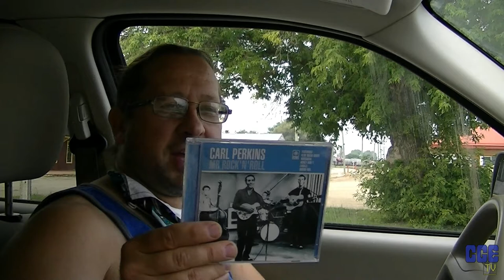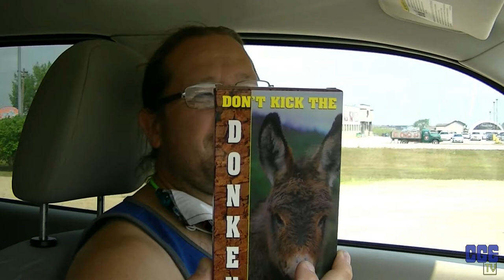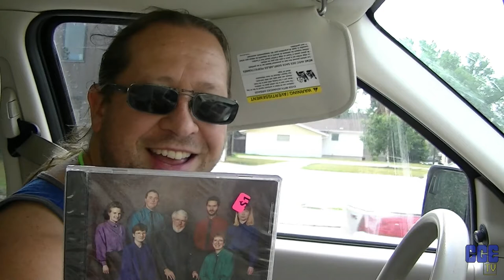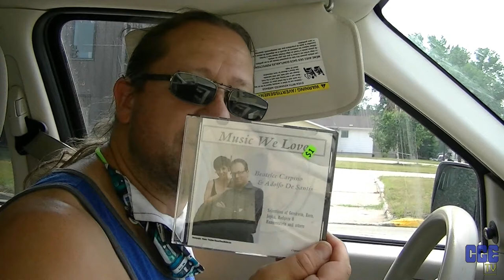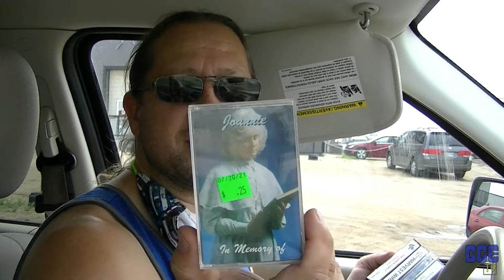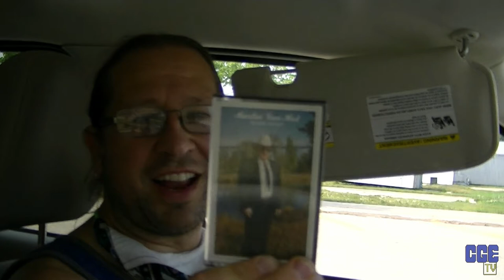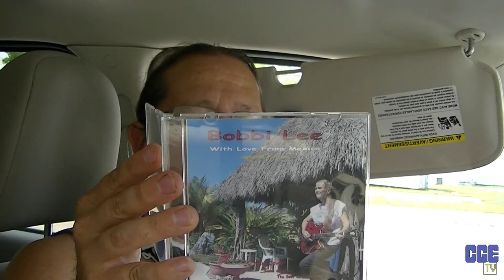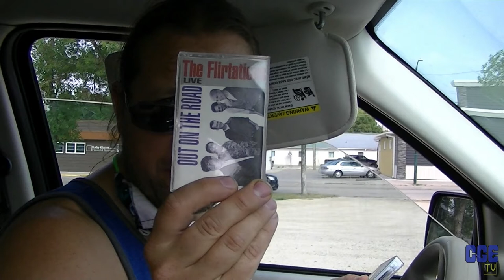Junq Tour 2021 Day 2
Day two of our thrift store tour across Manitoba, Canada. The stuff I found was worse than the first day.